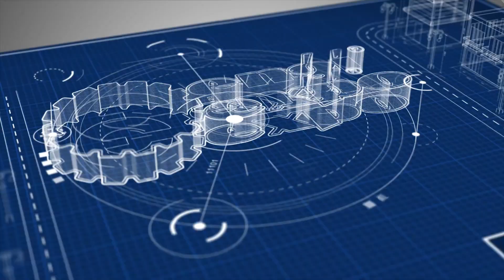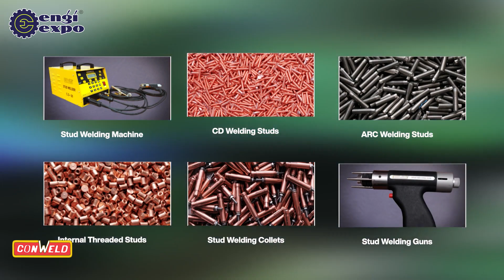Top Industrial Welding Fasteners from Conweld Engineering Services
Conweld Engineering Services dominates the 14th Engiexpo 2024, showcasing our top-quality welding fasteners, industrial welding fasteners, and stud welding fasteners. Join us at the GMDC Ground in Ahmedabad from December 21 to 23, 2024, to witness our latest innovations and meet our expert team. As a leading manufacturer, we pride ourselves on delivering exceptional products that meet the highest industry standards. Don't miss this opportunity to explore our range of welding fasteners designed to enhance your industrial applications.

𝐋𝐨𝐜𝐚𝐭𝐢𝐨𝐧: 17/18, Rajgurunagar Co-operative Industrial Estate, T-106/2, T-block, MIDC Rd, Bhosari, Pune, Maharashtra 411026